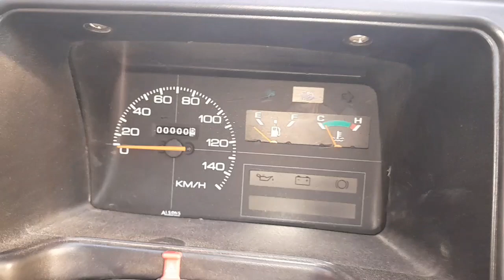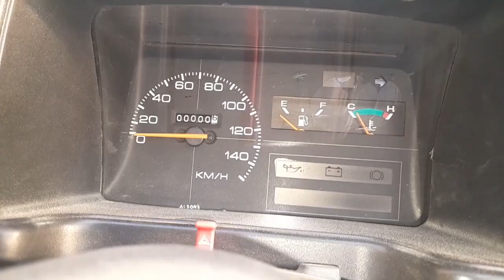Suzuki Mehran Complete Wiring Diagram With Color Code In Urdu and Hindi |Complete Wiring Information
Suzuki Bolan ECM Repairing Complete Information in Urdu and Hindi
How To Check Suzuki Mehran ECM , All Sensor, Cam Sensor [Pulser] Complete Information Step By Step In Urdu and Hindi
Suzuki Mehran Euro Starting Trouble Problem Solution
ECU Repair Full information in Urdu
How To Start a Car | Ignition | Ignition Relay
Suzuki Mehran Injector Direct || How To Fix || ECU Problem
Car engine not start
Car ECM Faulty
Suzuki Mehran overheat
How to fix Suzuki Mehran over heat problem
How to Suzuki Mehran car tuning Urdu in Hindi
Suzuki Mehran No Injector Pulse No Coils Current
Suzuki Mehran Not Start
Suzuki Mehran Full Pump Not Working
Suzuki Mehran Radiator Fan Not Working
Suzuki Mehran Ac Not Working
  Suzuki Bolan ECM Convert Complete Information in Urdu and Hindi
Suzuki Bolan ECU Convert Complete Information in Urdu and Hindi
Suzuki Bolan ECM change
Mehran | Bolan | 82 corolla | Starting problem | CDI Distributor |
Suzuki Bolan Ko Limousine Banane Wale Al Khidmat Foundation - Kitne Features Hain?Kitna Kharcha Hua
Cultus EFI ECM Repair | Coil Spark & injector pulse Problem Solve
EV mehran conversion | Hybrid Mehran installation | Mehran Electric engine viral
Suzuki Bolan Engine Swapping. Suzuki Bolan converted into suzuki every wagon
Carry Dabba ECU Pinout
Suzuki Bolan ECU Pinout
Bolan Wiring Diagram
Carry dabba ECM Pinout Wiring Diagram
Suzuki Bolan ECM Pinout Wiring Diagram
Suzuki Bolan 2015 | ECM Repair
Suzuki Bolan Made In Pakistan ECM Checking with Thingdaig 4.0 With Dz Software
Suzuki Bolan Ecu Pinout, Carry Daba Computer Pinout, Bolan wairing  Diagram,Class2 Part1
What is an ECU? Car, SUV and Truck Computer Acronyms Explained!
how to reset your car ECU in just 30 second,
HONDA CIVIC 96 ECU/ECM PINOUT ALL WIRING DIAGRAM URDU AND HINDI
⚡ANTI THEFT system Toyota ecu reset procedure.
Car ECM Faulty
Suzuki Mehran overheat
How To Check Suzuki Mehran ECM , All Sensor, Cam Sensor [Pulser] Complete Information Step By Step In Urdu and Hindi Neechay Link per Click Ker Kay Dekh Saktay Hain

Car ECM Faulty
Suzuki Mehran overheat
How To Replace ECM Suzuki Bolan |  Suzuki Bolan ECM Replace | Suzuki Bolan ECU Pinout in Urdu